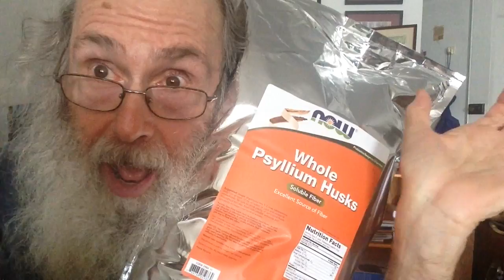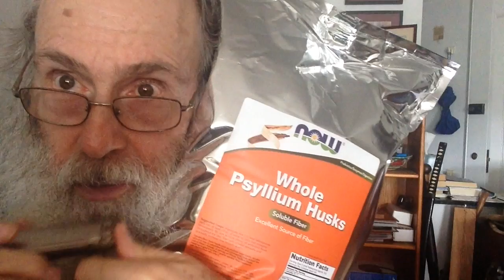Psyllium Husk Harmonica Blues. You Gotta Go, To Amazon Prime, To Get Your Fibre On Line to Feel Fine